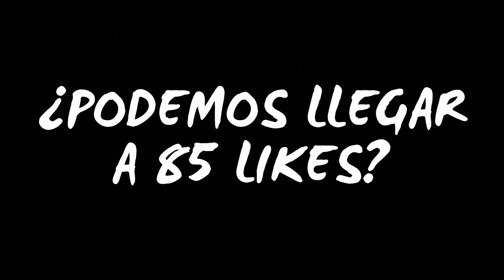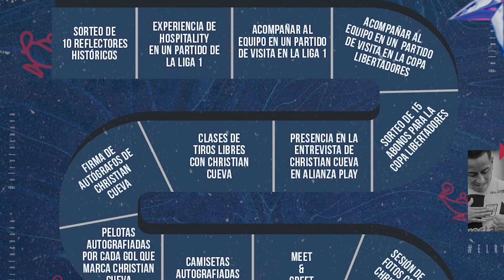ALIANZA LIMA vs CUSCO FC | ¡VAMOS por el 4° TRIUNFO SEGUIDO! | CUEVA SE REENCONTRARÁ con LA HINCHADA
➡️ Alianza Lima recibe a Cusco FC en el Templo de Matute por la Fecha 8 de la Liga 1. El bicampeón nacional buscará lograr la 4ta victoria seguida ante un equipo que viene de ganar su partido ante Unión Comercio (con volteada incluída).

Los de Chicho Salas vienen de ganarle por 0-1 a UTC en Cajamarca gracias al tanto de Pablo Sabbag. Además, hay nueva información sobre nuestro flamante fichaje Christian Cueva (que este sábado es presentado en el Alejandro Villanueva)

A falta de información del posible 11, el Comando Técnico blanquiazul pondría a Carlos Zambrano y Jesús Castillo en defensa. De ahí, Franco Saravia, Santiago García, Gino Peruzzi, Josepmir Ballón, Jairo Concha, Andrés Andrade, Bryan Reyna, Gabriel Costa y El Jeque estarían desde el arranque.

Dicho todo esto, ¿qué puede pasar entre Blanquiazules y los de Pablo Periano? Entérate aquí, en La Bitácora de Juanjo.